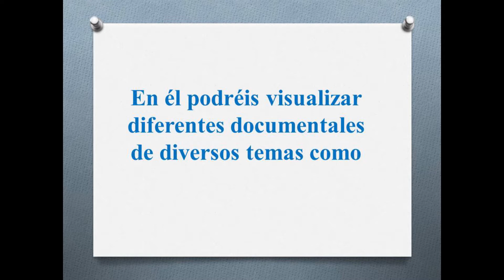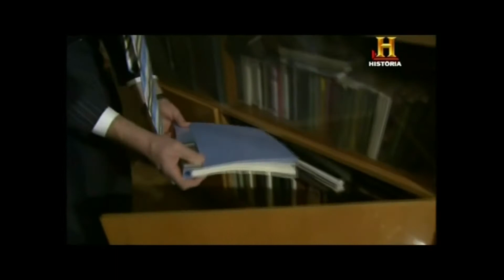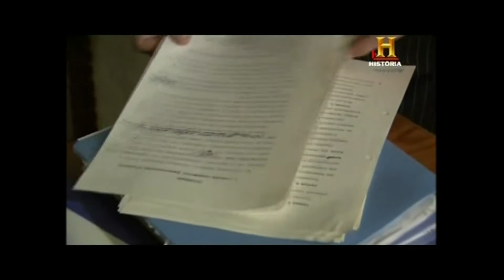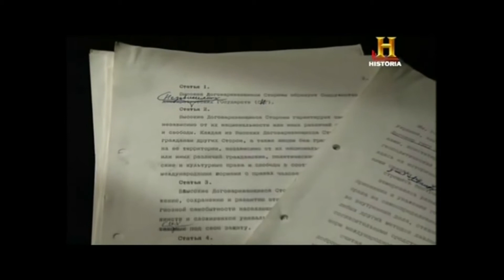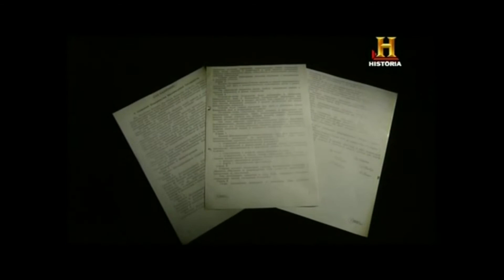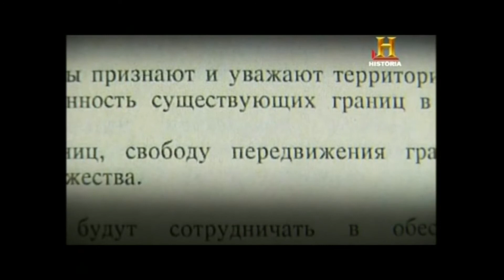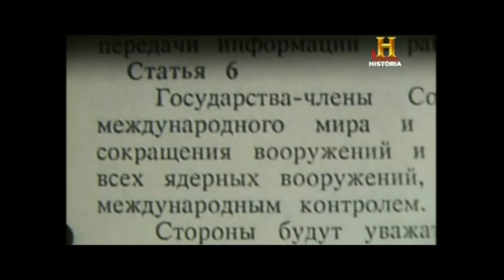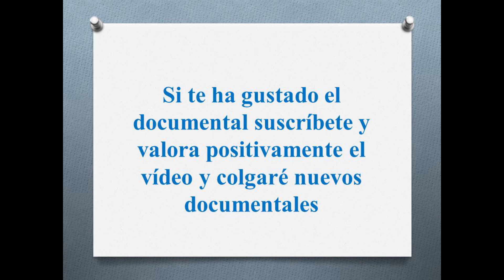El colapso de la URSS (2/2). El Acuerdo Secreto. Documental Canal Historia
Wikipedia

El 1 de diciembre Ucrania realizó un Referéndum de Independencia, en el que más del 90 % de los residentes apoyaron el Acta de Declaración de Independencia de Ucrania.

El 8 de diciembre, los líderes de Rusia, Ucrania y Bielorrusia, Borís Yeltsin, Leonid Kravchuk y Stanislav Shushkévich, respectivamente, se reunieron en la reserva natural de Belavézhskaya Puscha, 50 km al norte de la ciudad de Brest, Bielorrusia. Allí firmaron el Tratado de Belavezha y crearon la Comunidad de Estados Independientes (CEI) anulando el Tratado de Creación de la URSS de 1922, que estableció la Unión Soviética.​ Otra ceremonia de firma, el Protocolo de Almá-Atá, se llevó a cabo en Alma-Ata (Kazajistán) el 21 de diciembre, para expandir la CEI e incluir a las cinco repúblicas de Asia Central junto a Armenia y Azerbaiyán. Georgia no se adhirió hasta 1993 y las repúblicas bálticas nunca se adhirieron.

El 25 de diciembre de 1991, Gorbachov anunció su dimisión como presidente de la URSS, la bandera de la hoz y el martillo de la Unión Soviética fue arriada del edificio del Senado en el Kremlin de Moscú y reemplazada por la bandera tricolor rusa. La URSS había dejado de existir y la RSFS de Rusia tomaba el nombre de Federación Rusa.

El 26 de diciembre (al día siguiente) el Sóviet Supremo de la Unión Soviética reconoció la extinción de la Unión.